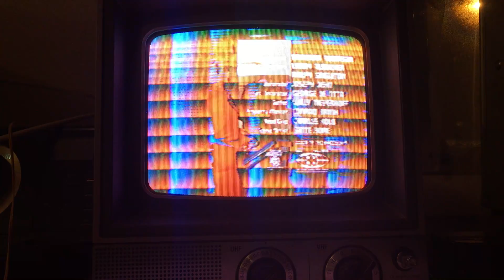If you are anything like me, you have wishes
Little music and playing with 3TrinsRGB+1c and 3x Comparator.